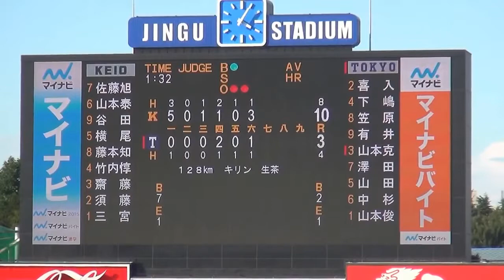【大学野球】有井祐人東大 ホームラン／vs慶大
野球 2014, 野球, 野球魂2014, 野球ルール, スポーツの, baseball bloopers.

野球 2014, 野球, 野球魂2014, 野球ルール, スポーツの, baseball bloopers. 【大学野球】有井祐人東大 ホームラン／vs慶大 【大学野球】有井祐人東大.